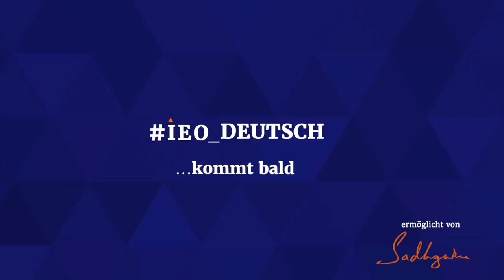Was bedeutet es erleuchtet zu sein?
"Was soll ich tun, um erleuchtet zu werden?" fragt ein Sucher Sadhguru. Erleuchtung, erklärt er, ist keine Errungenschaft, sondern eine Heimkehr. Wenn du deine Verzerrungen stoppst und zu deiner ursprünglichen Natur zurückkehrst, sagt er, das ist Erleuchtung.

Mehr Videos & Blogs auf der Webseite